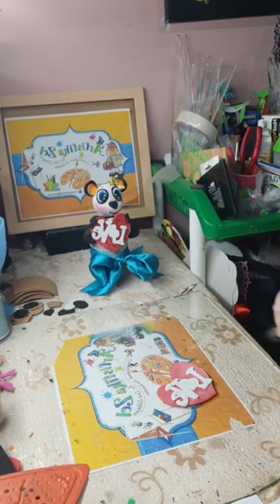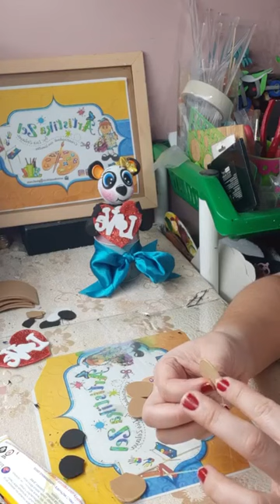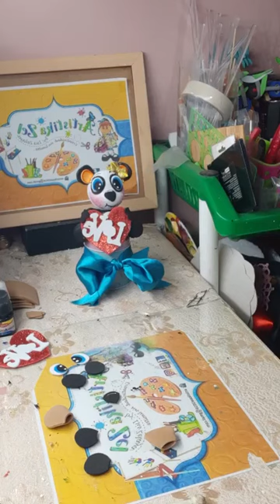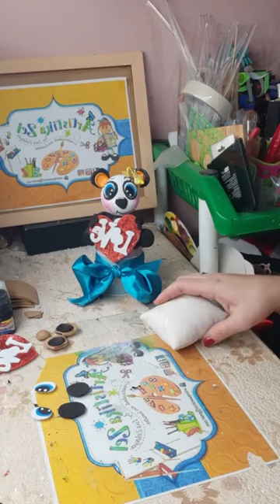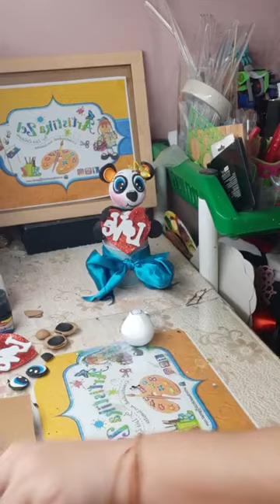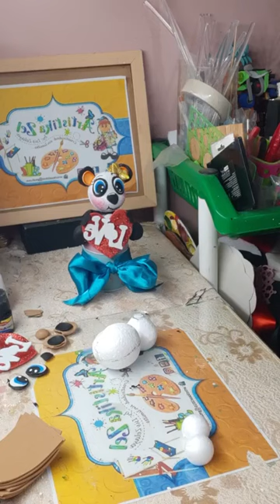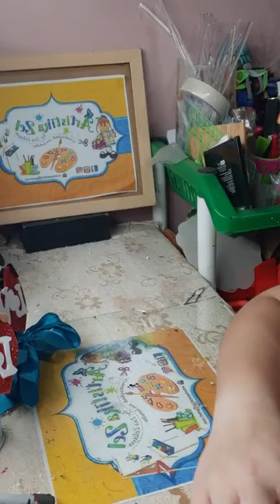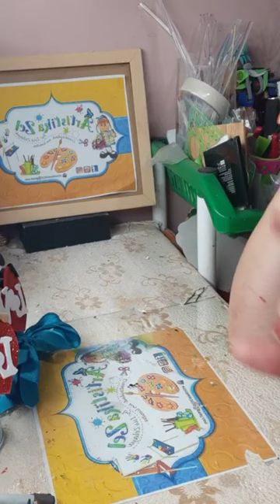Osito Amoroso de Foamy 💗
Dulcero Oso Amoroso , Soy Gisela Zelaya de la Página ArtistikaZel Tutoriales, soy de Honduras. 🥳💥